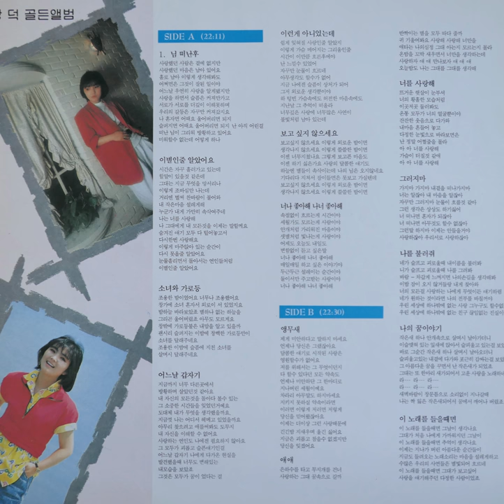장덕 – 어느날 갑자기 (1988)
A4. 어느날 갑자기     (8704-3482)

지금까지 너무 다른곳에서 바왕하며 살았던것 같아요 내 자쇼ㅣㄴ의 모든것을 돌아다 볼수 있는 그 소중한 시간들을 잊었던거예요 도대체 내가 무엇을 생각했을까요 지금껏 나는 어디서 헤메고 있었을까요 아무리 찾으려고 애를써봐도 도무지 내 자신을 이해할 수 없어요 사랑하는 연인도 나에겐 필요하지 않아요 그 모두가 괴롭고 슬픈얘기인걸 어느날 갑자기 나에게 다가온 현실을 발견했을때 너무도 변해있는 내모습을 보았죠 그것은 모두가 꿈이 었다는 걸

서울음반
SPDR-209